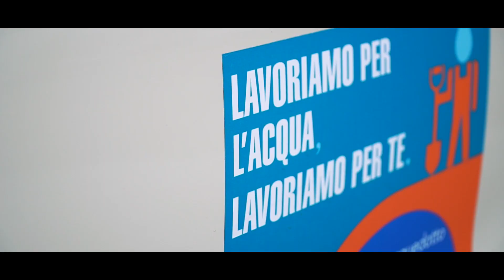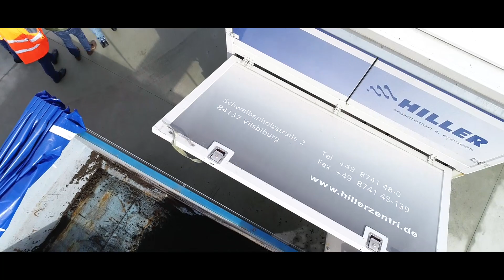L'impianto di depurazione di Lecce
Energia elettrica prodotta dai fanghi di depurazione. A Lecce si sperimenta la cogenerazione da biogas. Una scelta virtuosa per ridurre i costi energetici e rispettare l'ambiente.